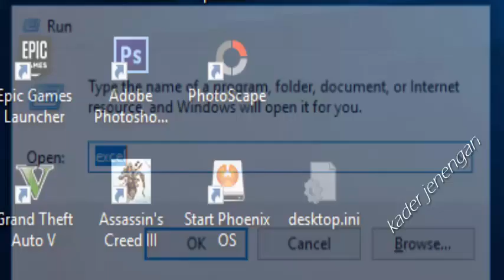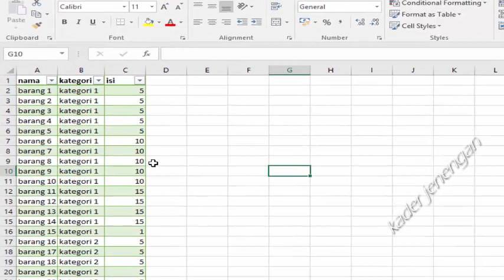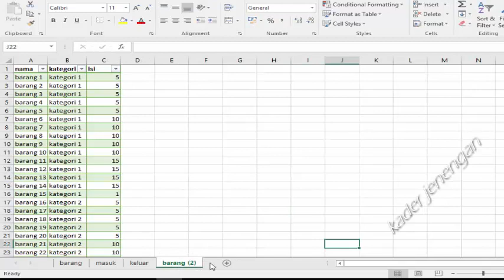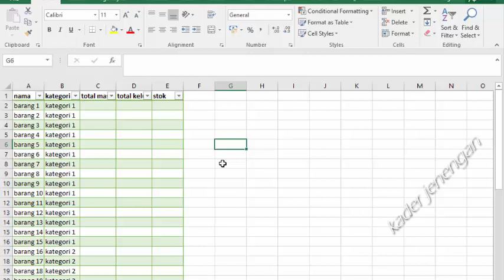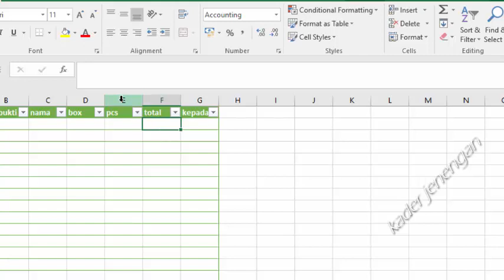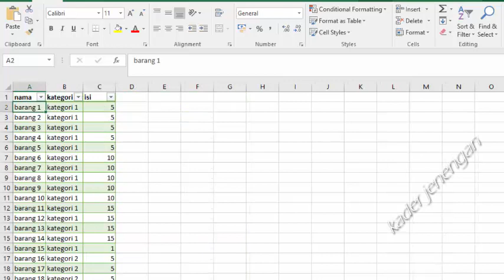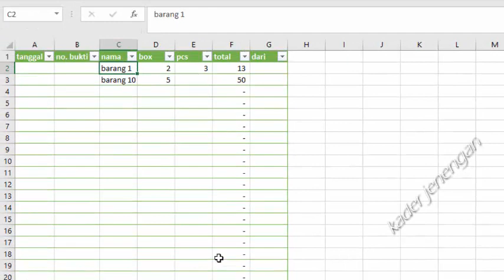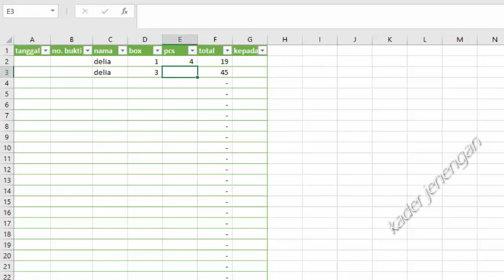Membuat Aplikasi Inventori Sederhana V. 001 (dengan Popup list)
membuat aplikasi sederhana untuk mengolah data Inventory atau stok barang, di dalamnya terdapat :
Cek juga video tutorial lainnya ya :D